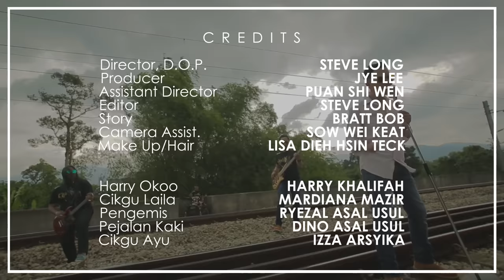Khalifah - Tiada Esok (Official Music Video)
For show booking and promotion : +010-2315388 / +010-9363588

Layan sekejap lagu balada rock Khalifah, 'Tiada Esok' ciptaan sepenuhnya oleh Yabang. Juga terdapat kisah yang lebih mendalam lagi tentang hidup watak Harry dan Cikgu Ayu.

Tiada Esok
Khalifah
Lirik : Yabang Khalifah
Publisher : MVM Production Sdn. Bhd.

Cepat dapatkan caller ringtone lagu terbaru Khalifah!

Khalifah - Tiada Esok
Maxis / Hotlink (CRT): Dail *131*536831#
DiGi (CT): Dail *233*2910185#
UMobile (CRM): SMS CRM 5746367 to 28383
Celcom (CMT): Dail *323*269037#⁠⁠⁠⁠

Caller ringtone bagi pendengar dari Indonesia!

Khalifah – Tiada Esok

Indosat : SET spasi 53087782 kirim ke 808
3 (HTI) : Ketik 2081105 kirim ke 1212

3 (HTI) : Ketik 2081105 kirim ke 1212